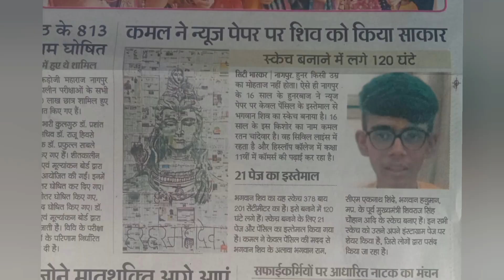Newspaper 📰 me Mera Interview aaya 😀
hey guy's Mera interview aaya he newspaper me

ye sab aap logo ke wajah se possible hoa

aasai support karte raho guy's